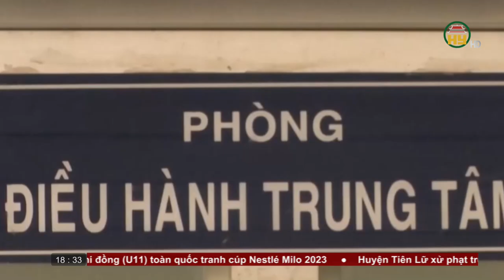Bản tin 18h30 ngày 08/06/2023